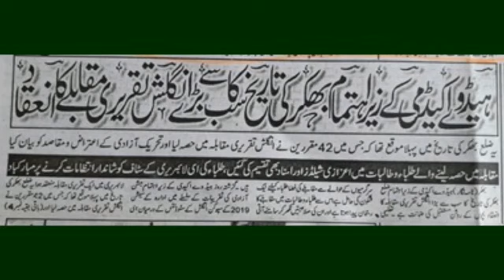HISTORICAL ENGLISH SPEECH CONTEST (SPOKEN ENGLISH-SESSION 2019)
English Speech Contest among students of Spoken English(session-2019) of Headway Academy,Bhakkar